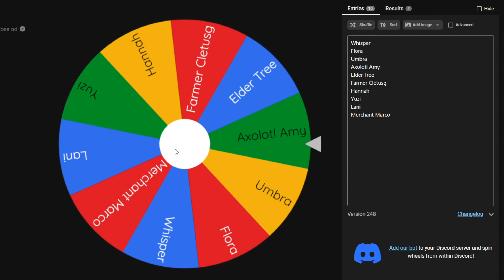Random Kit Episode #4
Bedwars Content